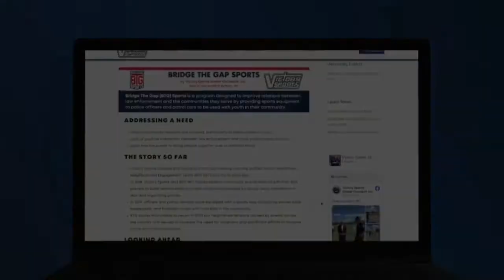Niagara County law enforcement teams up with Victory Sports Global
85 duffel bags, stuffed full of sports equipment, are now in the hands of Niagara County law enforcement.  “There’s basketball’s, footballs and soccer balls with the intention of them using that equipment to engage and build relationships with kids in the community," founder of Victory Sports Global, Doug Rifenburg said.